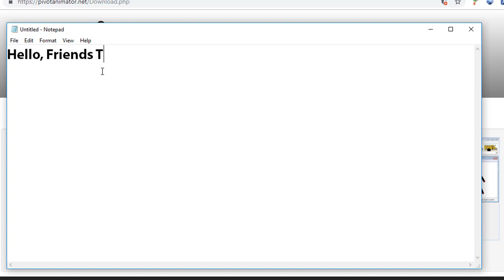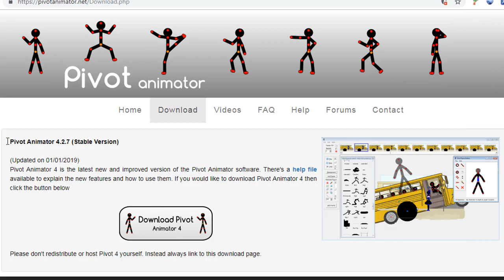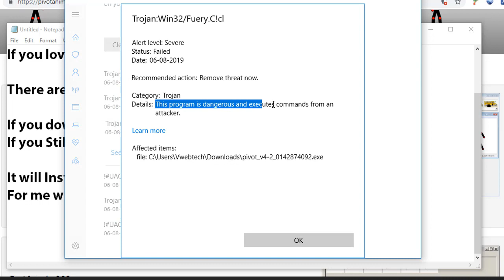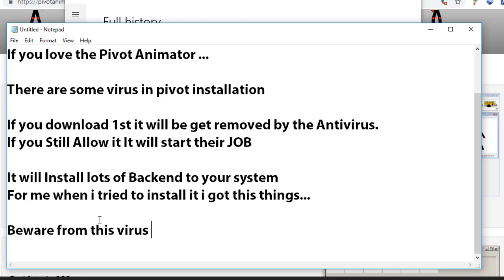Pivot Animator Is Virus ? Be Careful Using Pivot Animator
There is no doubt about this is the best software to make quick stick animation but reality is also its really very harmful software now days.
becareful when you download and allow it through your antivirus.